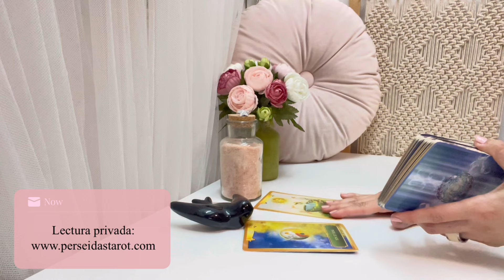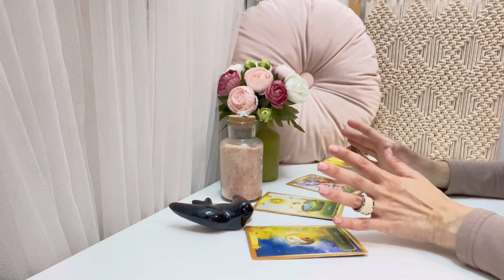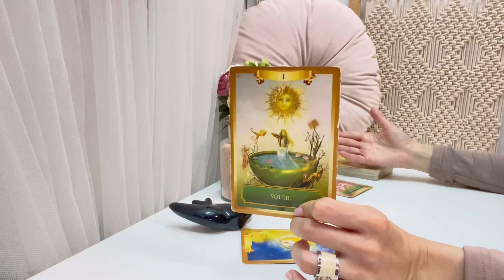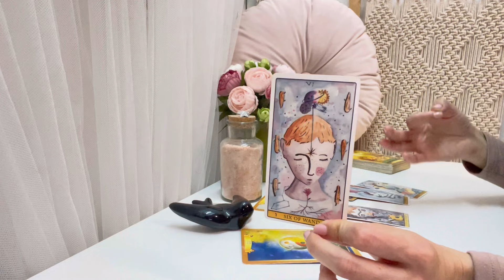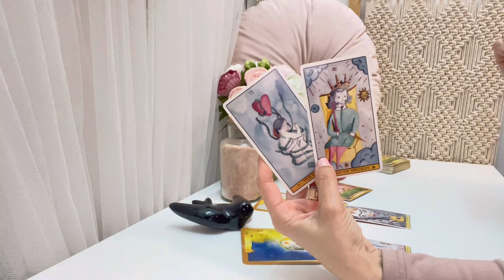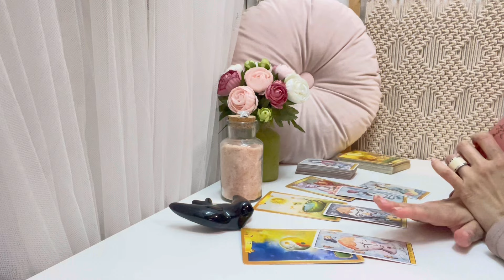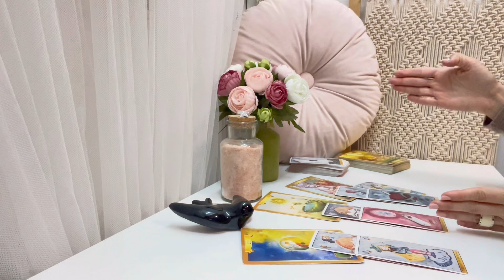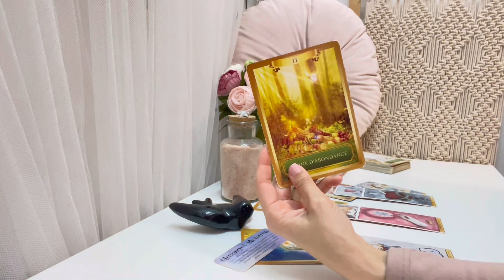🔑ACUARIO| Tocado por las estrellas!🌟 Su corazón ya es tuyo💖🍯 TAROT HORÓSCOPO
Perseidas Tarot🧚‍♀️
⭐️Áreas Maestras

ACUARIO

Tus predicciones ya están aquí 🔮🃏 Descubre a través de este tarot horóscopo como se mueven las energías para ti. Nos adentraremos en los cambios y exploraremos las diferentes áreas maestras: energía, amor, dinero…  y recibirás los mensajes que el universo tiene para ti 💖